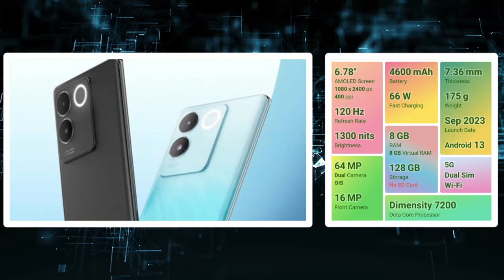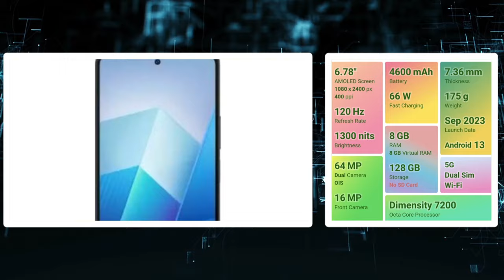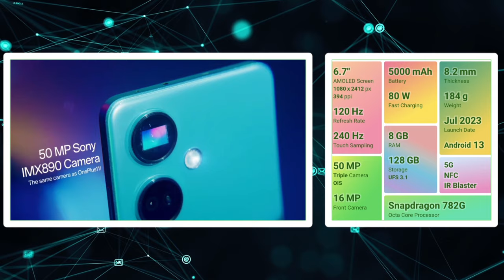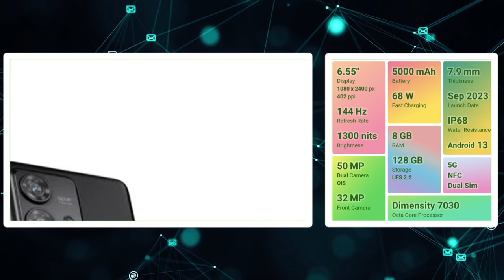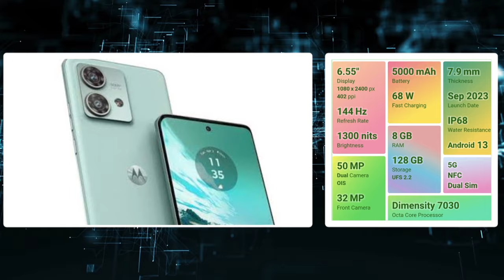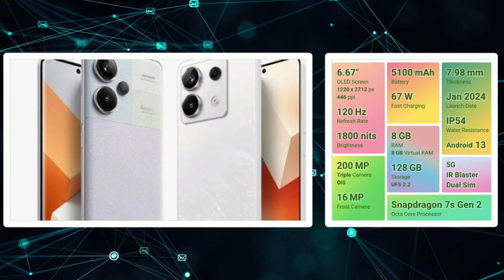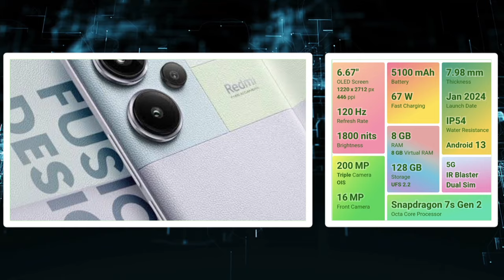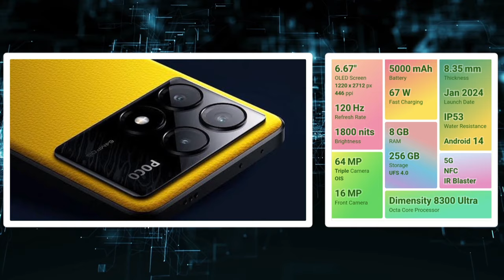💥வெறித்தனமான 5g mobiles ₹25,000 திற்கு🔥✨ Feb-24 🔥 top 5 5g smartphones under 25000 tamil